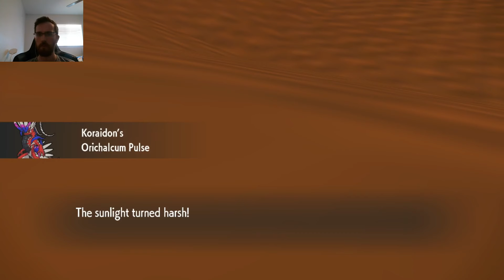Can I Win With My Favorite Pokemon? Pokemon Scarlet/Violet Ladder Battles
Intro - 00:00
Battle Against Kyogre - 08:46
Battle Against Shadow Rider Calyrex - 18:18
Battle Against Hisuian Zoroark - 30:55

It is my birthday, so I wanted to do something fun to celebrate! I have 3 battles in this video with this team made up of 4 of my favorite Pokemon of all time. I highly recommend watching the full video, but you should also try out the team!

Rental Code - K559MP

Shoutout to TDallaz, they were the viewer who made the choice scarf Galvantula I mention in the video.